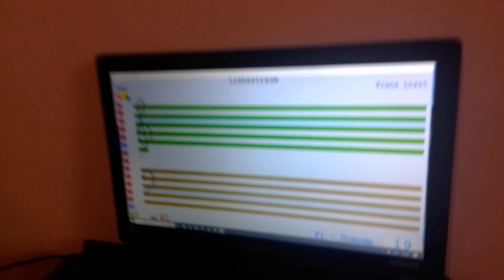Soft Mozart Academy 2024: Valeria (7) plays Лист "Грёзы любви" ЧСЛ Р4